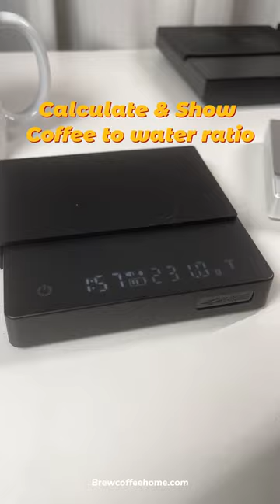Best Budget Coffee Scale with Timer - MHW 3Bomber Cube & Cube Mini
Best Budget Coffee Scale with Timer - MHW 3Bomber Cube & Cube Mini Unboxing & Review